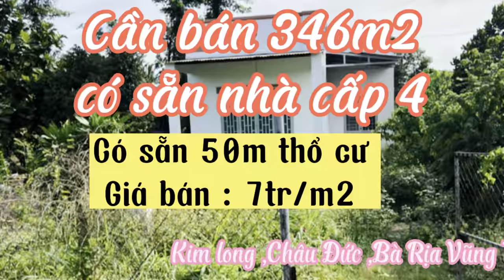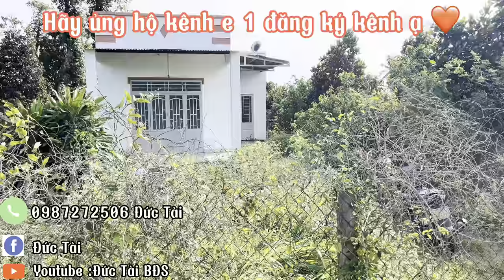✅Cần bán nhà đất đường nhựa ,khu dân cư gần TTTM Kim Long 346m2 có sẵn 50m thổ cư~đầu tư tiềm năng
Cần bán nhà đất ở kim long ,châu đức ,brvt

Diện tích :346m2 có sẵn 50m thổ cư

Ngang 11 dài 32m nhà có 2 phòng ngủ ,1 phòng khách ,1 nhà bếp ,1 nhà tolet

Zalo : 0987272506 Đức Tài